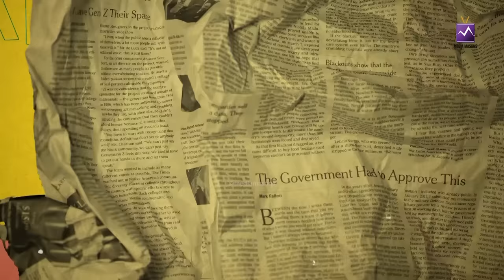ROFL Episode of Samodu Velayadu 2 ft. Fun Panrom Harshath Khan & Blacksheep Monisha / Sam Vishal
Hey guys! Get ready to witness the most-awaited "Samodu Velayadu 2" Ft. Blacksheep stars Monisha and Harshath, who recently stole the headline for "Navayuva Rathakanneer."

The fun-packed game-winning show is out for you with our multi-talented host Sam Vishal.

Watch the full game on Media Masons.